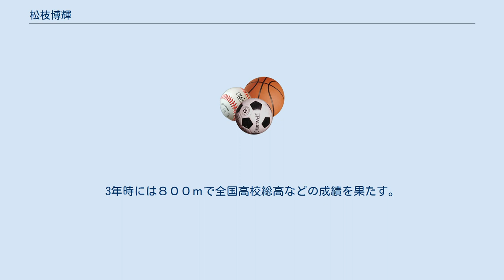松枝博輝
松枝 博輝（まつえだ ひろき、1993年5月20日 - ）は、神奈川県南足柄市出身の陸上競技選手。
専門は、長距離種目。
2020年東京オリンピック代表。
 相洋高校、順天堂大学スポーツ健康科学部を卒業。
2020年現在は、富士通に所属している。
 中学時代まで 小学生の頃まではソフトボールのピッチャーを務めており、たまに地域のマラソン大会に出る程度であった。
また、運動会ではヒーローでしたと後のインタビューで語っている通り、小学生の頃から常に夢を持って走ってきた。
岩原小学校時代はソフトボール少年だったが、家族と一緒に箱根駅伝を観戦した時、小田原中継所で目にした初代「山の神」順天堂大学の今井正人選手が果敢に山登りに挑む姿に憧れを抱いた。
「自分も今井選手と同じ大学に入って箱根駅伝で５区を走る」と松枝選手は心に決めた。
 高校時代 中学３年時に全国大会に出場すると、その成績を認められ小田原、現星槎国際高等学校監督である石塚靖夫に声を掛けられ、また１つ上の世代には当時高校No.1と称される新川翔太も在学していた為、相洋高等学校に入学する事を決める。
また入学当時から長距離の種目に進む訳では無く、スピードを磨く為800mに専念し同級生のイケメンスーパールーキー稲垣秀平らと切磋琢磨した。
3年時には８００ｍで全国高校総高などの成績を果たす。
 大学時代 順天堂大学スポーツ健康科学部所属。
 現在 富士通所属。